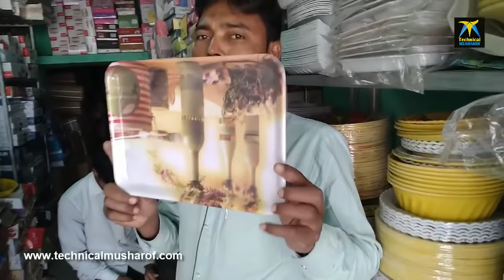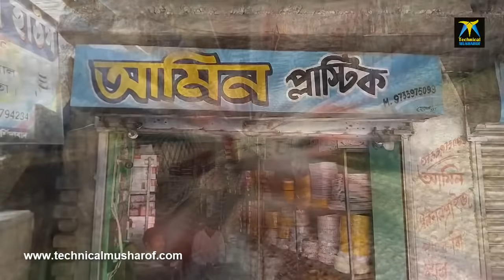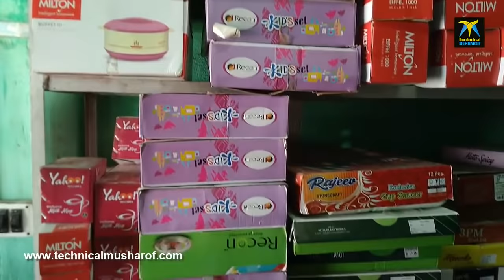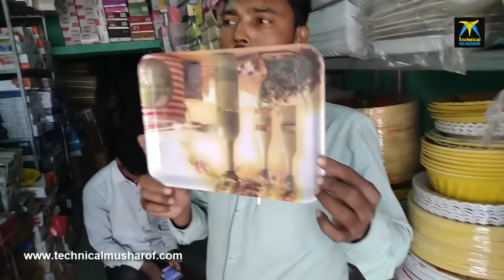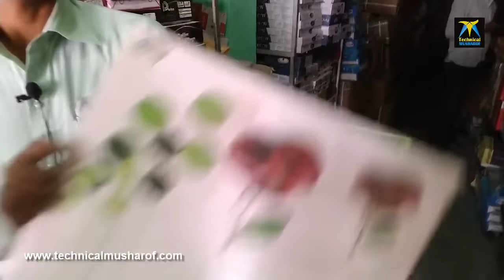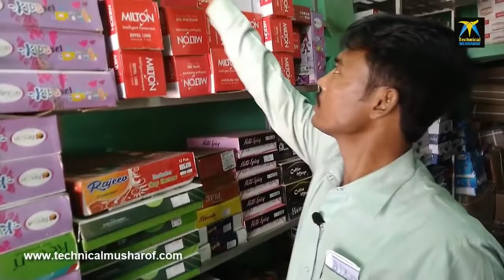Plastic Cup Plate Business Information | Small Business Ide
অল্প ইনভেস্টে ব্যবসা করে স্বাবলম্বী হন | Plastic Cup Plate Business Information | Small Business Idea.

হ্যালো বন্ধুরা আবারও নতুন একটি ব্যবসার ভিডিও নিয়ে হাজির হলাম। আমরা হয়তো YouTube-এ Business Idea সম্পর্কে অনেক ভিডিও দেখেছি। কিন্তু অল্প ইনভেস্ট এ একটি ভালো ব্যবসার সন্ধান পাইনি কিংবা চোখে পরেনি। তাই আপনাদের জন্য আমার ছোট্ট একটি প্রচেষ্টা।
আপনাদের জন্যই আমরা বিভিন্য জায়গা ঘুরে ঘুরে অল্প ইনভেস্টে ভালো ব্যবসার সন্ধান করছি। যাতে আপনারা উপকৃত হতে পারেন। তাছারা আপনারা কোন ধরনের ব্যবসার ভিডিও দেখতে চাইছেন তা অবশ্যই কমেন্টে লিখে জানাবেন। এবং আপনার যদি কোন ব্যবসা থাকে এবং সেটি সবার সাথে শেয়ার করতে চান তাহলে আমাদের সাথে যোগাযোগ করতে পারেন।
আজ আমি আপনাদের দেখাবো খুব কম টাকা ইনভেস্ট করে কি করে একটি সুন্দর ব্যবসা করা যায়। আপনি এইখান থেকে খুব দামে পাইকারি রেটে প্লাস্টিক, চিনামাটি ও কাঁচের বিভিন্য গিফট এর সামগ্রী কিনে ব্যবসা শুরু করতে পারেন। এখানে আপনি পেয়ে যাবেন খুব সুন্দর সুন্দর চিনামাটির কাপ,প্লেট,বাটি,থালা,জগ,চামচ,ট্রে, ইত্যাদি গিফট এর সামগ্রী।

T&C Apply

Technical Musharof,  Bangla Tutorial, west Bengal, west Bengal news,